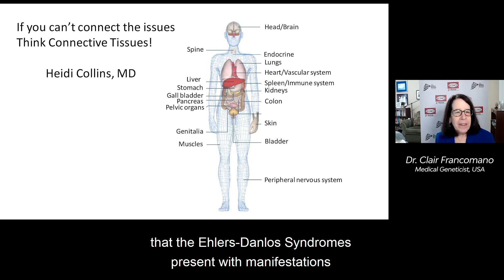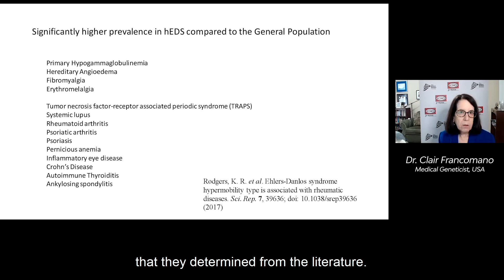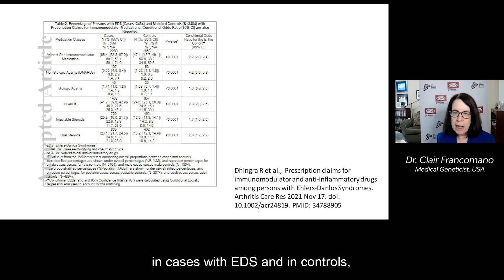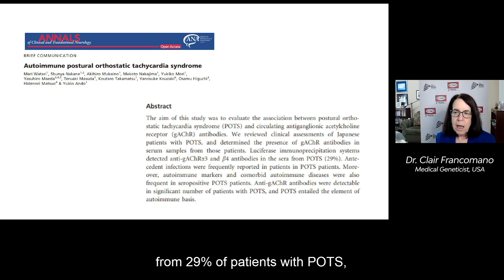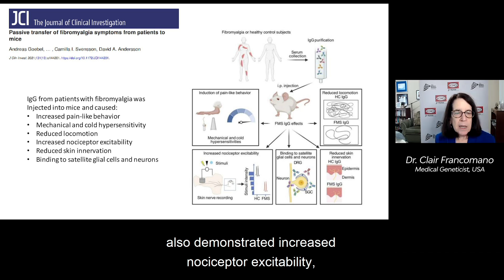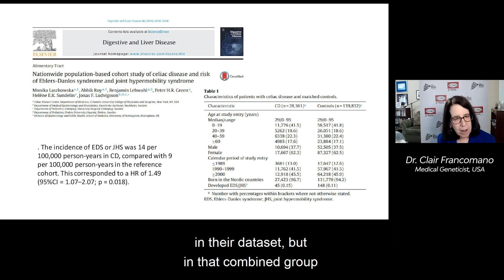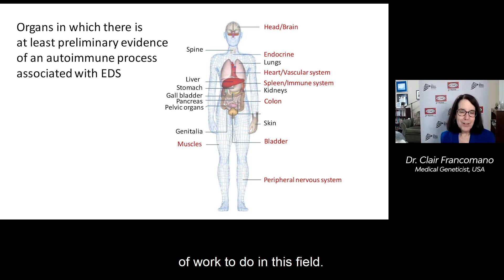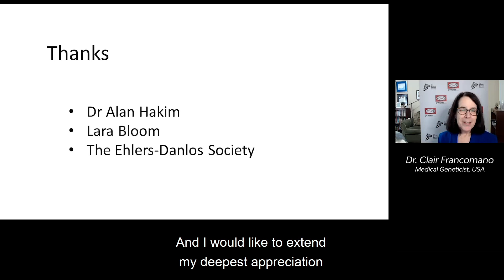2022 Autoimmune Rheumatic Disease and Ehlers-Danlos Syndromes - Dr. Clair Francomano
This presentation is from the 2022 EDS ECHO Summit: Allergy and Immunology Complications

Dr. Clair Francomano received her M.D. from Johns Hopkins University School of Medicine and completed her training in Internal Medicine and Medical Genetics at Johns Hopkins. After serving on the full time faculty at Johns Hopkins and in the Intramural Research Program of the NIH, she joined the Greater Baltimore Medical Center in 2005 as Director of Adult Genetics at the Harvey Institute of Human Genetics. Dr. Francomano has been involved in the care of patients with Ehlers-Danlos syndrome throughout her career. She is currently a professor of medical and molecular genetics at the IU School of Medicine and director of the Residency Training Program in Genetics at IU.